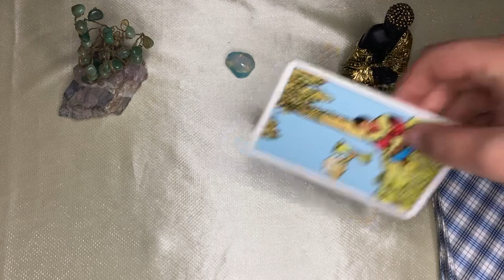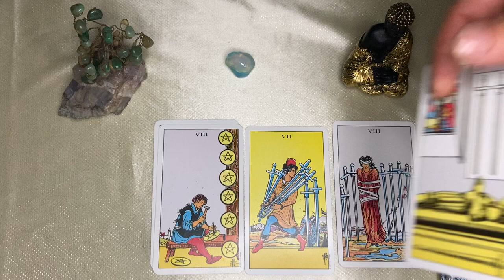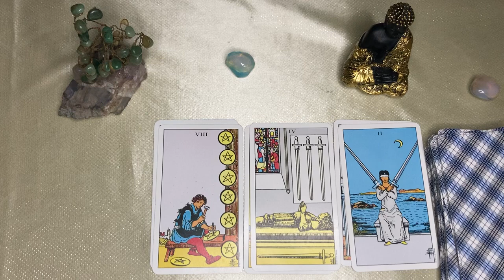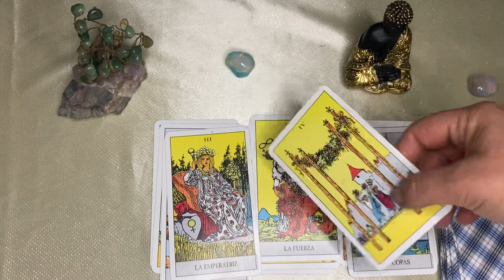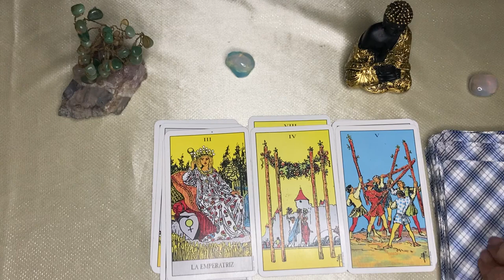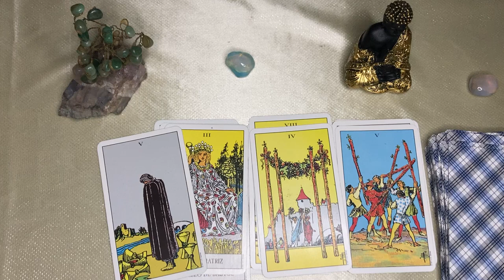LIBRA 🌙🌞 || LA RIQUEZA ES PARTE DE TU FUTURO INMEDIATO!❤️🌟QUE GRAN RECOMPENSA!🍀✨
Buenas buenas, bienvenidos a tarot sol y luna ☀🌙
Espero que sea de agrado hacia ustedes. Les agradezco por el amor y por su apoyo